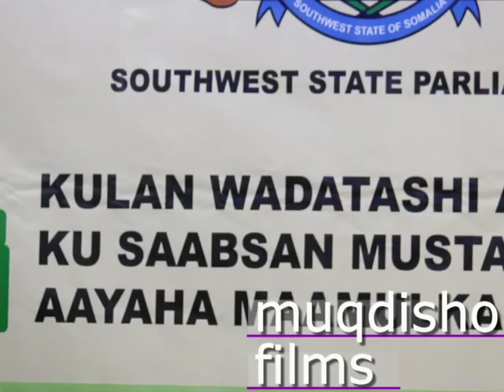Masuuliyiin iyo Xildhibaanada Koofur galbeyd oo dhulka ku jiiday Madaxweyne Xasan Adan